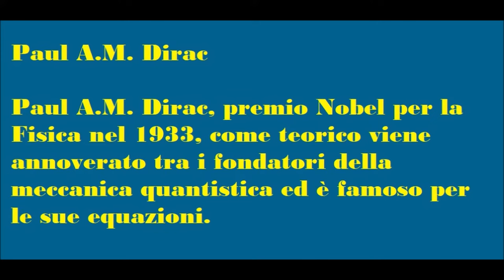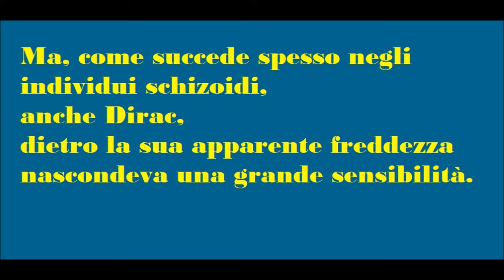(∂ + m) ψ = 0 – L’EQUAZIONE DI PAUL DIRAC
(∂ + m) ψ = 0
L’EQUAZIONE DI PAUL DIRAC
Paul Adrien Maurice Dirac (Bristol, 8 agosto 1902 – Tallahassee, 20 ottobre 1984).
Paul Dirac è stato un fisico e matematico britannico considerato tra i fondatori della meccanica e della fisica quantistica.
La meccanica quantistica è la teoria fisica che descrive il comportamento della materia, della radiazione e delle loro reciproche interazioni.
La meccanica classica si dimostrò incapace di descrivere il comportamento della materia e della radiazione elettromagnetica a livello microscopico e su scale di lunghezza inferiori a quelle dell’atomo.
Come caratteristica fondamentale, la meccanica quantistica descrive la radiazione e la materia sia come fenomeno ondulatorio che come entità particellare, al contrario della meccanica classica, dove per esempio la luce è descritta solo come un’onda o l’elettrone solo come una particella.
Paul A.M. Dirac
Paul A.M. Dirac, premio Nobel per la Fisica nel 1933, come teorico viene annoverato tra i fondatori della meccanica quantistica ed è famoso per le sue equazioni.
(∂ + m) ψ = 0  è l’equazione forse più famosa di Dirac e significa che: “Se due sistemi interagiscono tra loro per un certo periodo di tempo e poi vengono separati, non possono più essere descritti come due sistemi distinti, ma in qualche modo, diventano un unico sistema. In altri termini, quello che accade a uno di loro continua ad influenzare l’altro, anche se distanti chilometri o anni luce».
É il cosiddetto fenomeno quantistico dell’«entaglement», che fornisce la base per la nuova visione filosofica del mondo.
Dirac era un ricercatore solitario, taciturno, al punto che i suoi colleghi, scherzando, avevano coniato una nuova unità di misura, il Dirac, che equivaleva ad una parola l’ora, il minimo che una persona potesse pronunciare in compagnia.
Ma, come succede spesso negli individui schizoidi, anche Dirac, dietro la sua apparente freddezza nascondeva una grande sensibilità.
La sua equazione  (∂ + m) ψ = 0  è ancora considerata la più “bella” della fisica.
IL PRESENTE POST DEVE ESSERE CONSIDERATO COME OPERA DELLA CREATIVITA’ LETTERARIA DELL’AUTORE